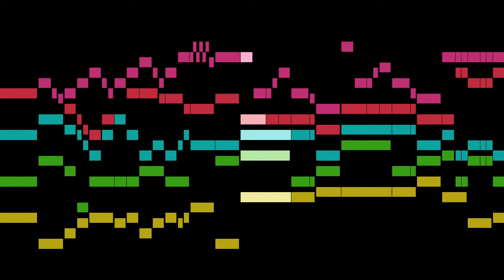Pezel - Fünff-stimmigte blasende Music, No.10